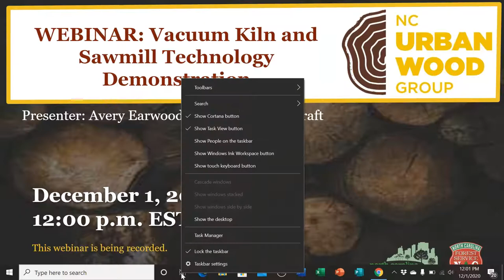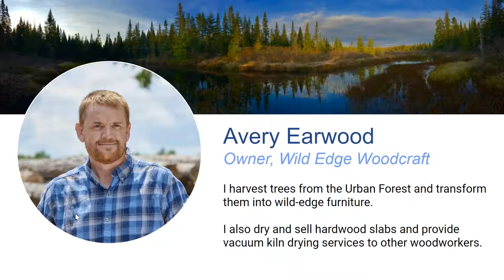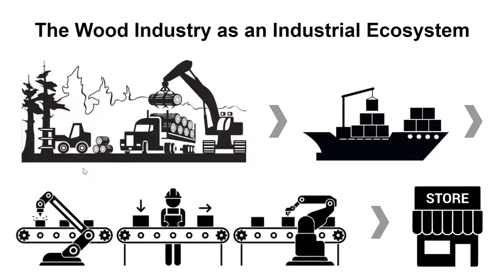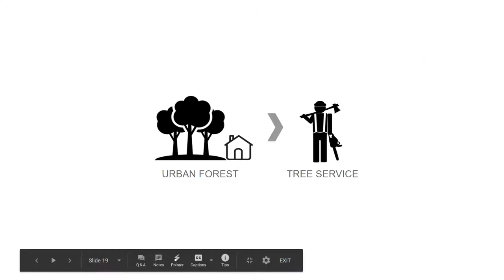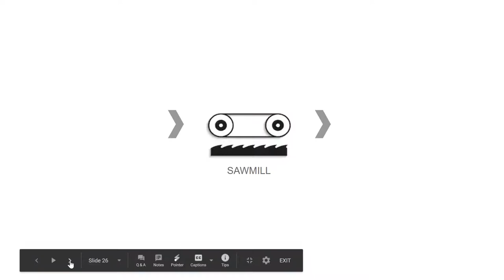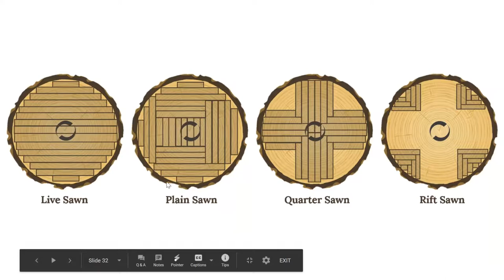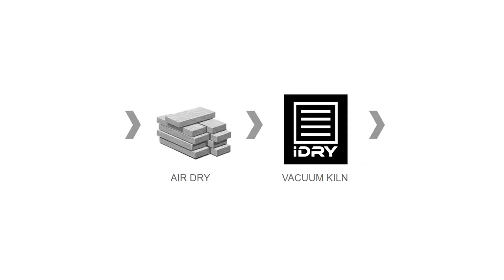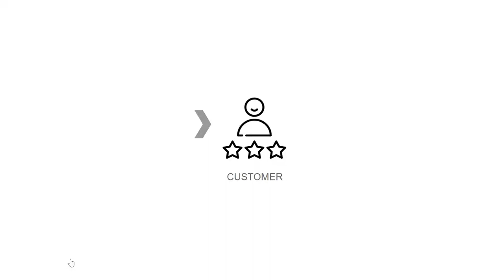NC Urban Wood Webinar: Vacuum Kiln and Sawmill Technology Demonstration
A narrated demonstration of the sawmill and vacuum kiln utilized to process urban wood into usable lumber.  Avery Earwood, owner of Wild Edge Woodcraft in Rougemont, NC, demonstrates his Timber Harvester bandsaw and unique iDRY Plus vacuum kiln as he discusses his role in the NC urban wood processing industry from  tree removal to finished “live edge” furniture.